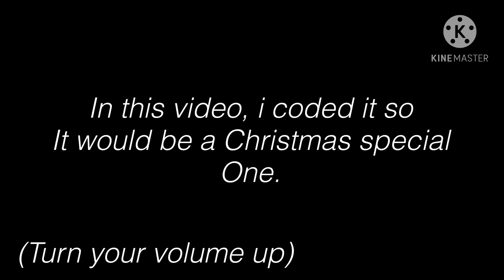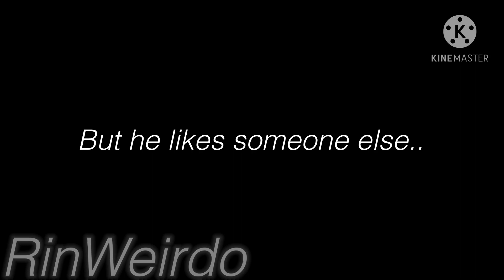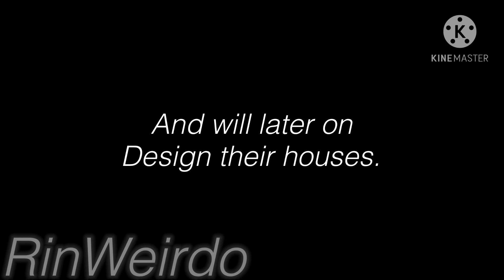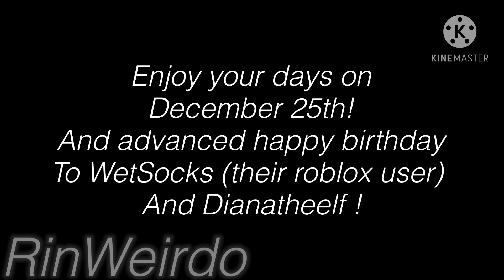“Kiss Me Under The Mistletoe” || Gay GLMM !! CHRISTMAS SPECIAL!! || Gacha Life Gay Love Story {BL}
Advanced merry Christmas/Merry Christmas